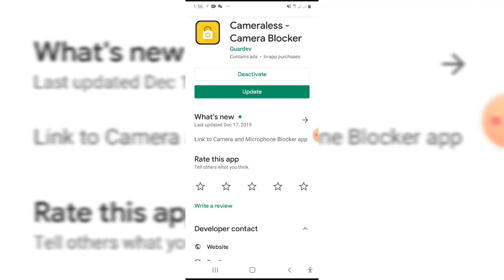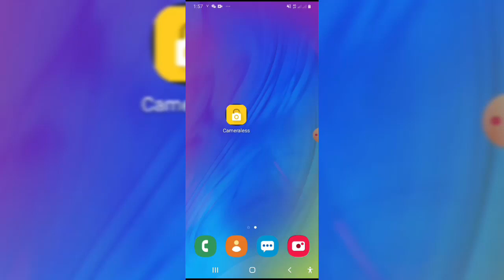د موبائل لپاره يو ډير خوندور اپلکيشن چي تاسو دیر زیاته فایده ځنی اخیستلی شی